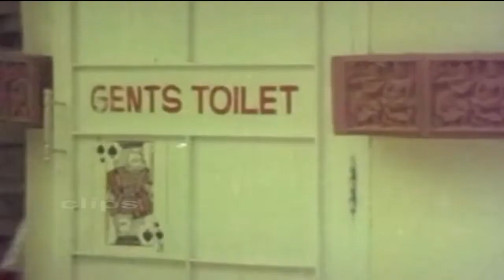Jagathy Super Hit Malayalam Comedy Full Movie Scene | Oru Raagam Pala Thaalam Movie Scene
Movie            Oru Raagam Pala Thaalam | ഒരു രാഗം പല താളം (1979)
Director         M. Krishnan Nair
Writer            G. Balasubramaniam
Actors           Madhu, Jayan, Srividya, Jagathy, Sankaradi, Aranmula Ponnamma, Balan K. Nair, T. P. Madhavan